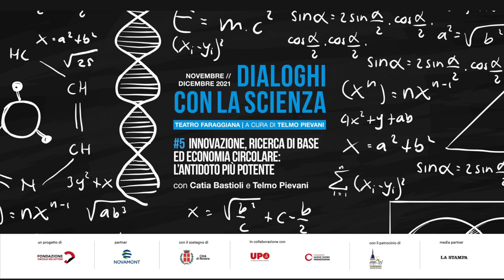Dialoghi con la scienza - Innovazione, ricerca di base ed economia circolare: l’antidoto più potente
Dialoghi con la scienza è una rassegna di cinque appuntamenti, a cura di Telmo Pievani, per riflettere sui temi scientifici più urgenti e sulle loro narrazioni più avvincenti.

Innovazione, ricerca di base ed economia circolare: l’antidoto più potente
con Catia Bastioli e Telmo Pievani
Le pandemie hanno profonde ragioni ecologiche. Ripensare il rapporto tra uomo e natura è fondamentale, per recuperare il debito nei confronti degli ecosistemi e sanare la frattura che nel tempo si è creata tra economia e società, agendo sulle cause e non sugli effetti, evitando che la storia si ripeta.

"Dialoghi con la scienza" è un’iniziativa di Fondazione Circolo dei lettori, partner Novamont, con il sostegno di Comune di Novara, in collaborazione con Università del Piemonte Orientale e Fondazione Nuovo Teatro Faraggiana, con il patrocinio di Atl – Novara, media partner La Stampa.